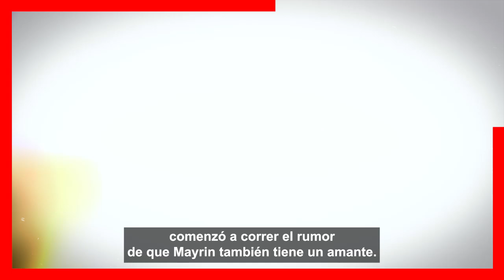🔥😱 𝗟𝗟𝗘𝗩𝗔 𝗔Ñ𝗢𝗦 𝗖𝗢𝗡 𝗢𝗧𝗥𝗢...! Mayrin Villanueva Tiene un Amante en / 𝗦𝗘𝗖𝗥𝗘𝗧𝗢 de Edurado Santamarina📌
Mayrin Villanueva se Canso de Las Infidelidades de Eduardo Santamarina y Decidio Pagarle Con La Misma Moneda.

 BIENVENIDOS!!!
chismes de farandula
escandalos
De primera mano
noticias
famosos mexicanos
mexico
el gordo y la flaca
estados unidos
farandula 2021
entretenimiento
farandula mexicana
chismes de famosos 2022
ventaneando
famosos
un nuevo dia
espectaculo
Hoy